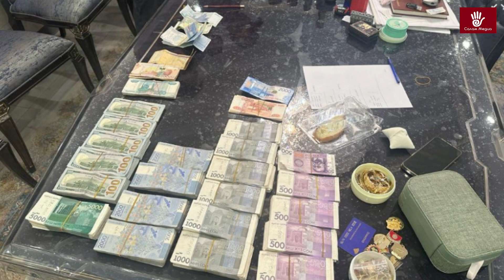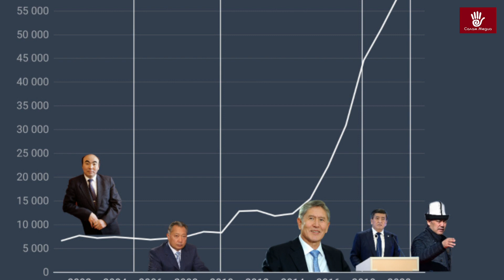БАТКЕН ЖАҢЫЛЫКТАР: Кыргызстандын мамлекеттик карызы 6 миллиард долларга жакындап калды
0:16            Баткенде кыргыз-тажик чек арасы боюнча өкмөттүк делегациялардын кезектеги жыйыны өттү
0:58            Баткен жана Ош облустарынын Соода-өнөр жай палатасында мыйзамсыз иш аныкталды
1:42            Кыргызстандын мамлекеттик карызы 6 миллиард долларга жакындап калды
2:40            Баткенде эки айылды бириктирүүчү жөө өтүүчү жол ачылды